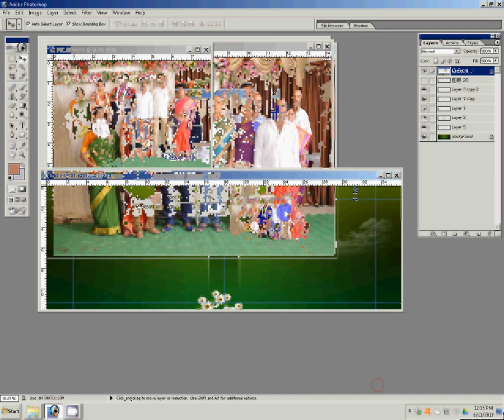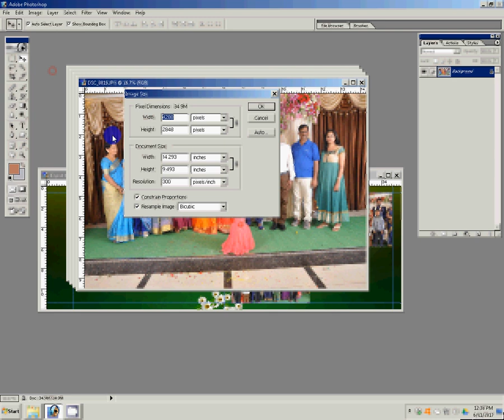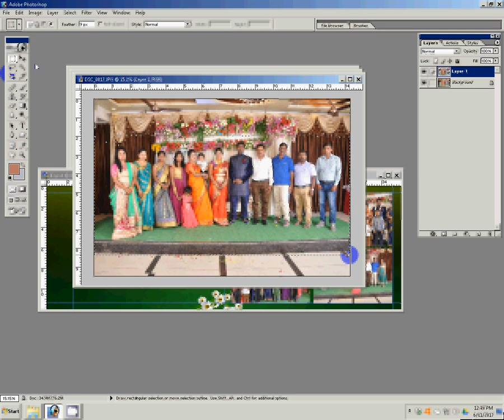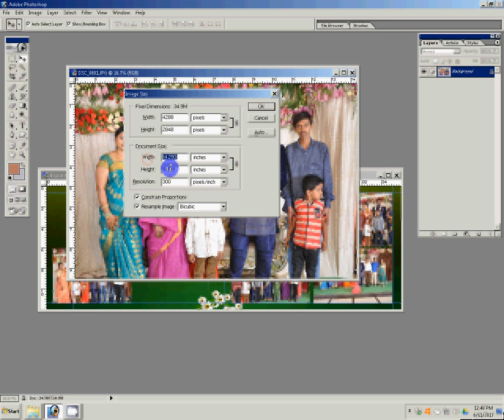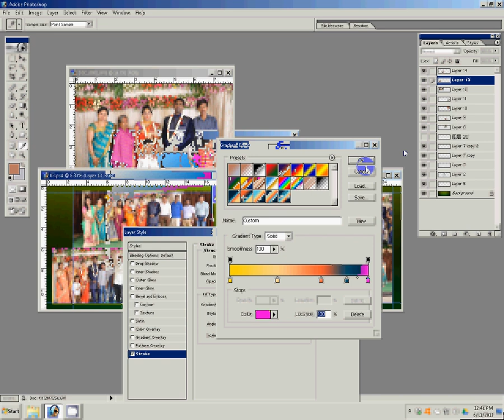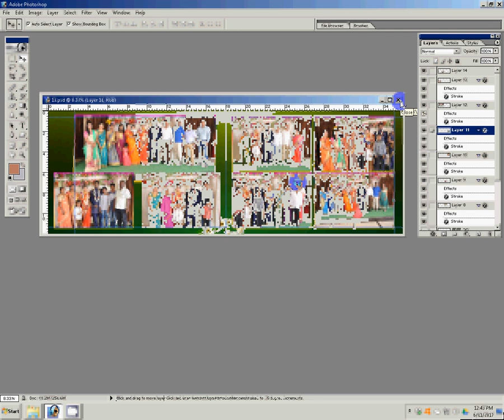adobe photoshop tutorials in wedding album new mixing background change